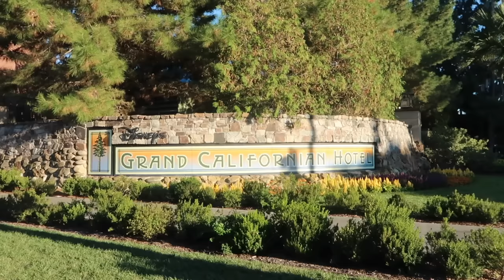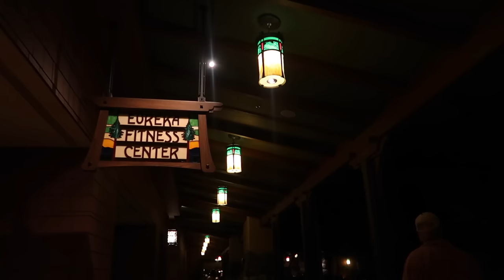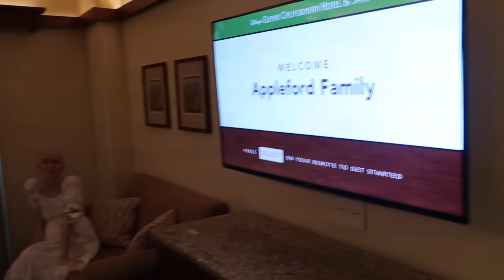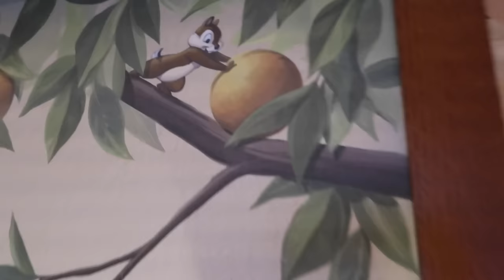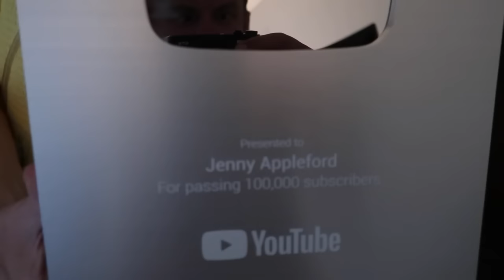Depressed by Terminal Cancer - Kyle's Solution - Aura Migraine - Spying - SURPRISE AWARD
Jenny or Kyle Appleford
7211 Haven Ave, Unit E-407

FACEBOOK: Our Brave Jenny

2021: 8 Rounds of Chemotherapy (Carboplatin and Paclitaxel) with 30 concurrent radiation treatments to chest and lung

2022: Chemotherapy
10 rounds of Chemotherapy (Carboplatin, Alimta, and Avastin)
6 with Carboplatin, 4 without